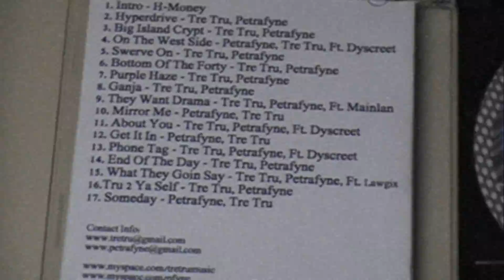Tre Tru and Petrafyne performing Old Enough live at the carshow 2010 / Xizibit concert !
this song was written and created as a tribute to the soldiers who have lived fought and also died for our freedom !